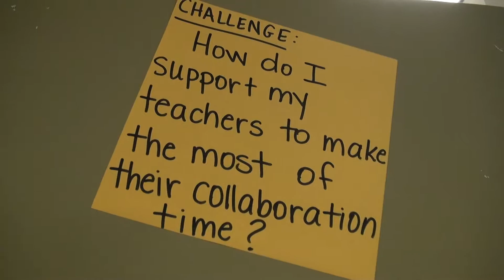MCESA Un Conference